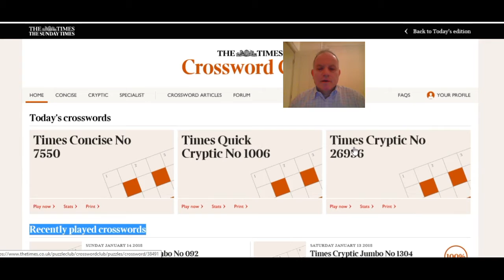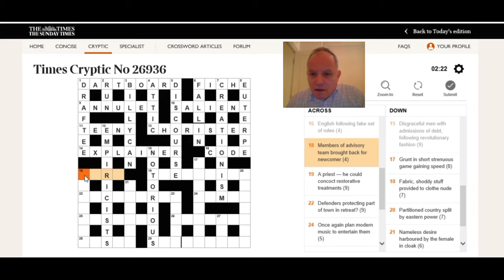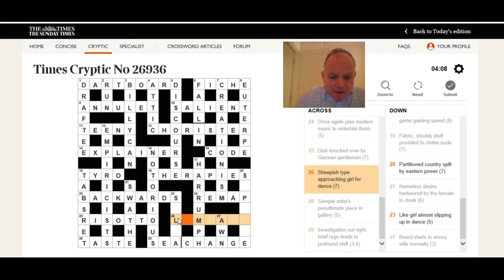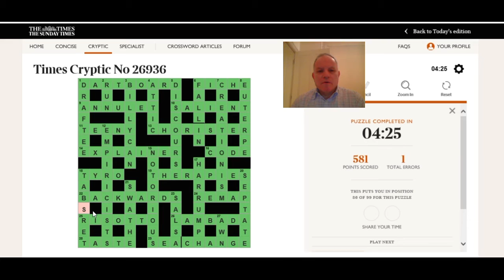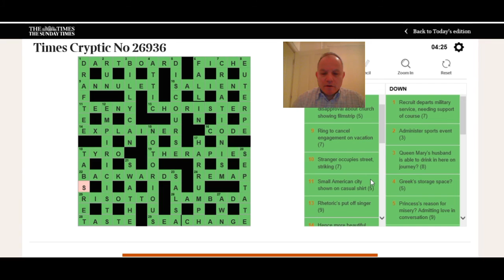Solving the Times crossword on 16th January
Mark races through today's puzzle to preserve his average time for the year.